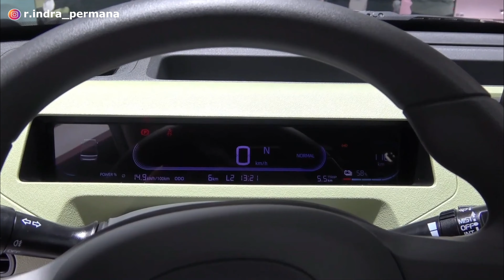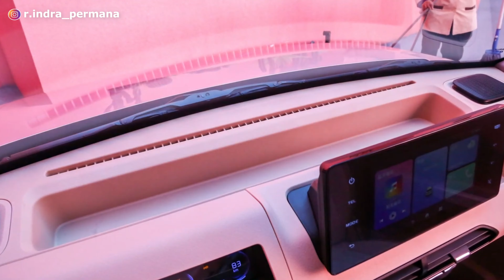Mobil BARU 80 Jutaan RILIS Minggu Depan! Wuling Air EV LEWAT❗️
Geely telah merilis mobil terbarunya yaitu Geely Panda Mini EV. Geely Panda Mini EV merupakan mobil listrik dan satu segmen dengan Wuling Air EV. Oleh karena itu mobil Geely Panda Mini EV digadang² akan dapat menjadi saingan berat bagi Hyundai Ioniq 5 dan Wuling Air EV.

Tampilan model desain dari Geely Panda Mini EV sangat modern, mungil, futuristik, lucu dan unik seperti hewan panda, sehingga diprediksi Geely Panda Mini EV dapat menyingkirkan Wuling Air EV.

Lalu bagaimana mesin dan performa mesin dari Geely Panda Mini EV?
Berapa harga Geely Panda Mini EV?
Bagaimana model fitur serta spesifikasi lengkap dari Geely Panda Mini EV?
Apa saja kelebihan dan kekurangan Geely Panda Mini EV? Apakah lebih baik dibandingkan Wuling Air EV?
Kapan Geely Panda Mini EV masuk Indonesia?

Terima kasih.
Selamat menonton!

Segmen:
00:00 Intro
01:15 Rilis
03:33 Desain
04:09 Interior
04:43 Performa
06:11 Harga